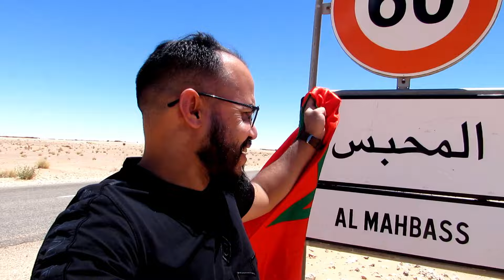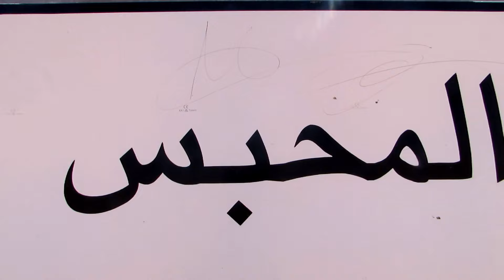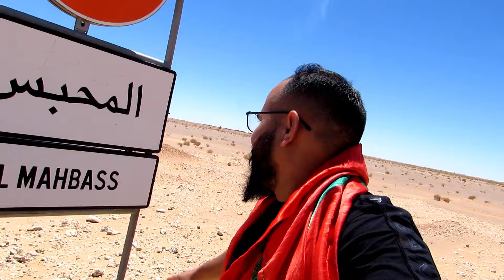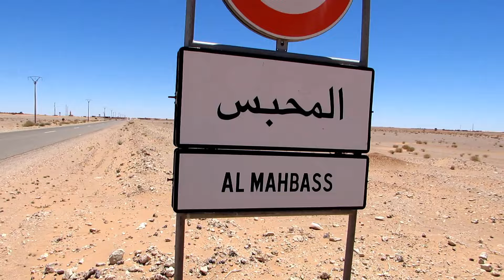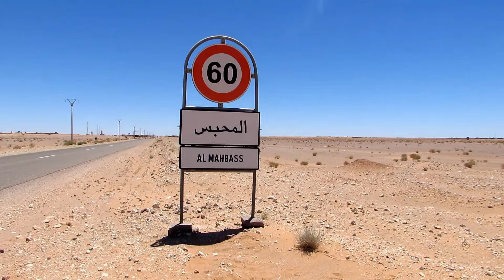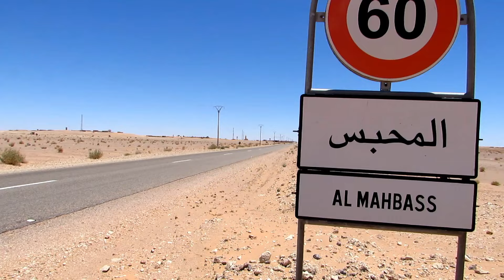المحبس اليوم خطير شاهد افضل احتفال في ذكرى المسيرة الخضراء 2024 الصحراء المغربية المغرب في صحرائه